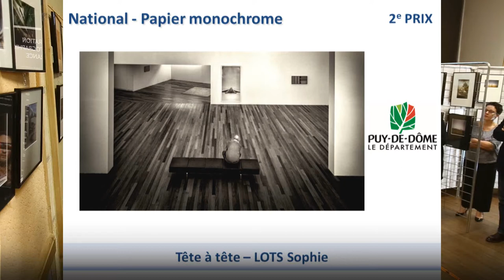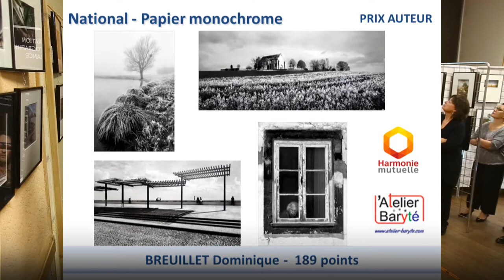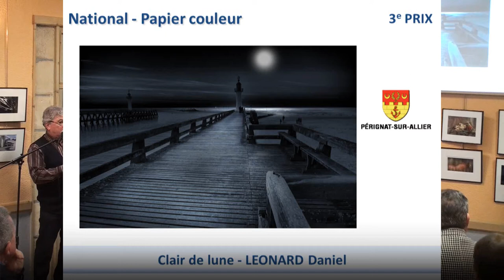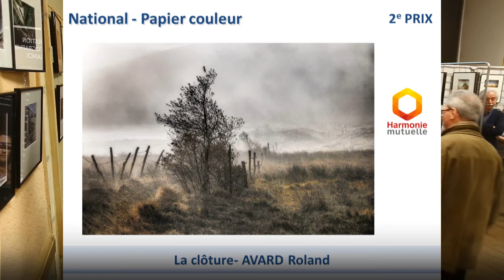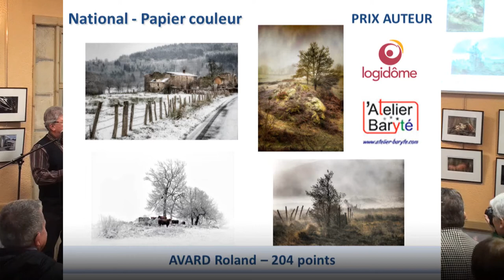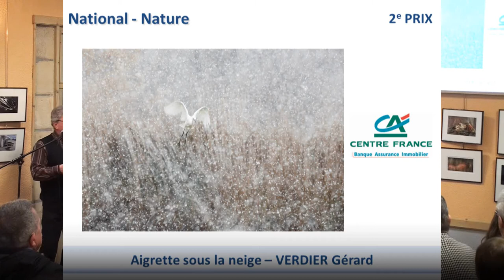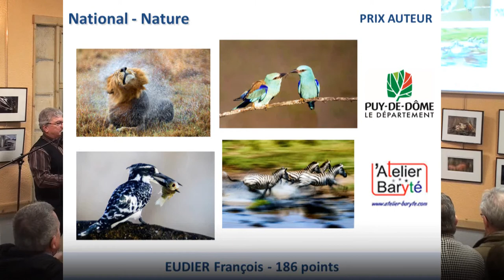Concours national d'art photographique de Pérignat-sur-Allier 2016 - Remise des prix - Partie02